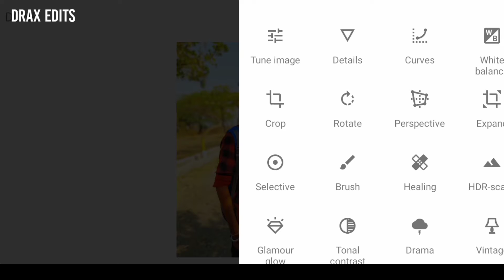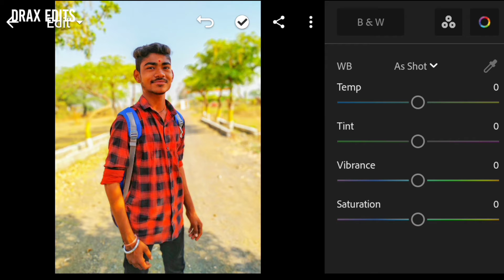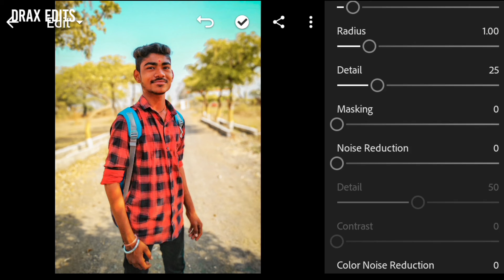Easy photoediting triks || make photo editing in 2 minute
Description :-
I'm very glad ,to you are visiting here || thanks from my bottom of small heart || if you like this my daily content , [ Don't Forget to Like And Subscribe to this channel ].

                         -::About me ::-
I'm social media user and videographer , and editing is my passion hence , I will improve my editing as well as , I'm uploading video editing tutorial video only for you , you will watch and learn Thanks Once Again to love a Lot 😊 ||

Editing softwere :- ALIGHTMOTION , KINEMASTER ,

From :- Maharashtra . Dist , Yavatmal

best_learning comady_editing reflex_editing god_level_editing popular_edi ravan panu 2_min_main_video_editing_sikhe Jaldi se editing sikho bhaiyo , free editing full cource tutorial I'm making video only for you must watch please || You Got Motivation to me every view , every like and Every subscribe are motive to me thanks to all 🤪 Welcome to our YouTube channel dedede
lightroom_editing tutorial lightroom black and blue effect editing
blue_and_black_tone_lightroom_photo editing
black and blue tone lightroom editing
blue_and_black_effect_preset_download free
lightroom_preset download